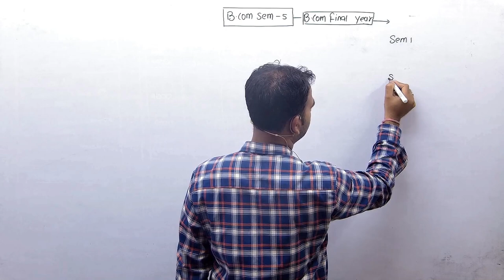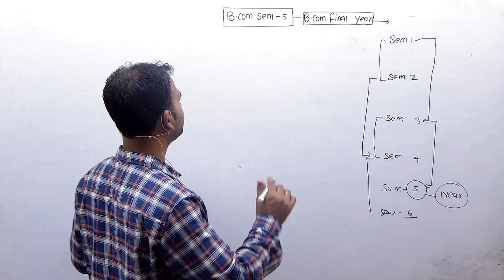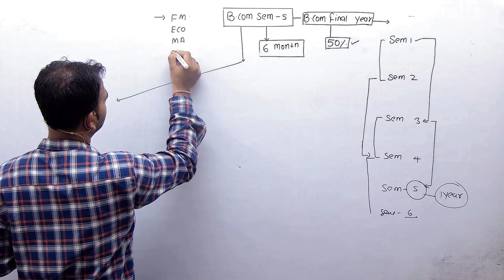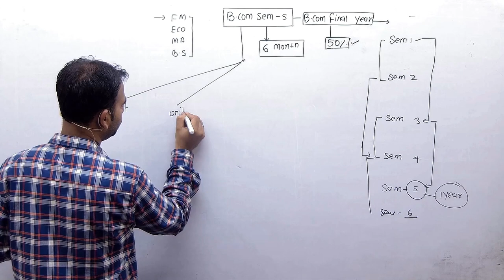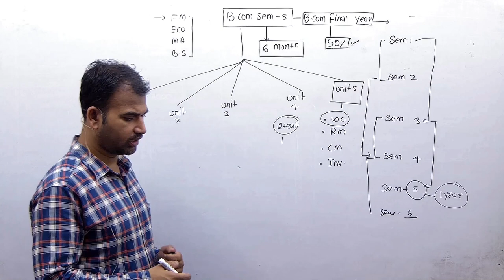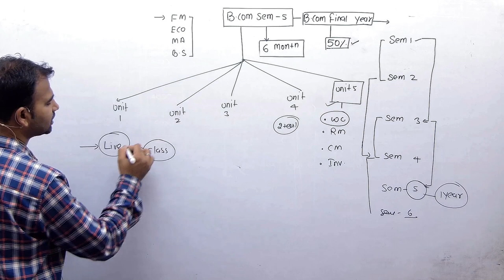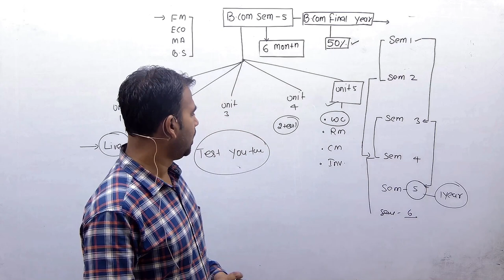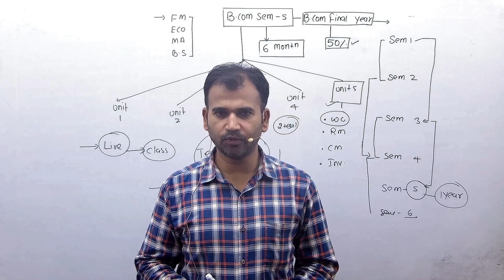FINANCIAL MANAGEMENT FOR B.COM ||TIME MANAGEMENT || TEST START NOW